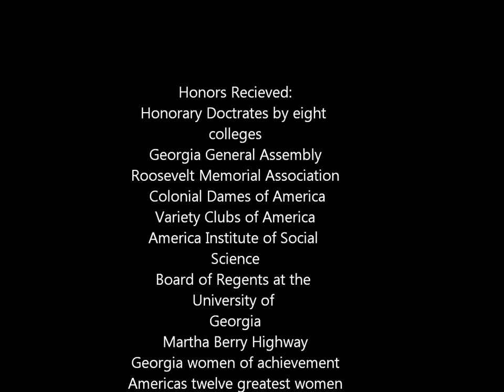Rhs Martha Berry